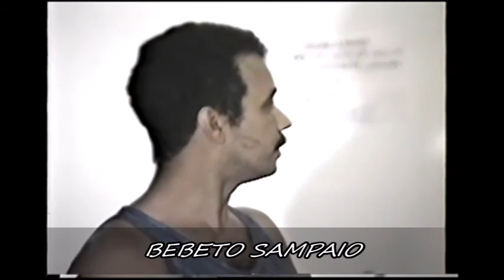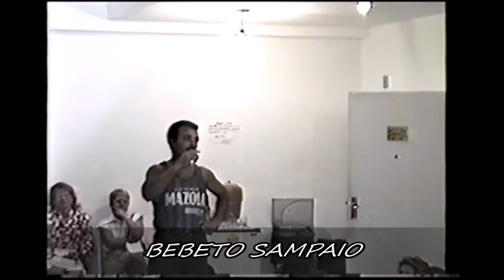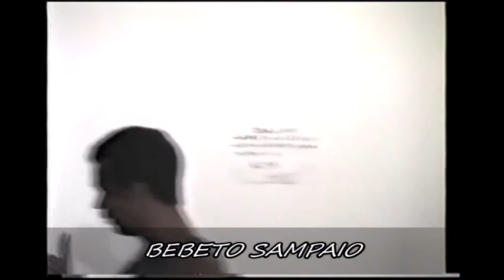DANÇA DE SALAO BEBETO SAMPAIO AULA NA ACADEMIA NO NITEROI SHOPING 1992 13